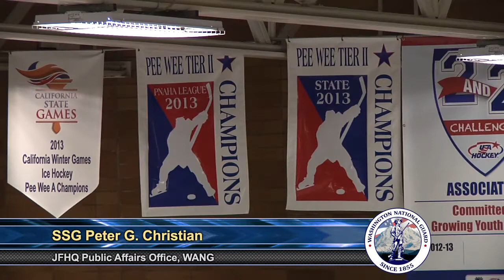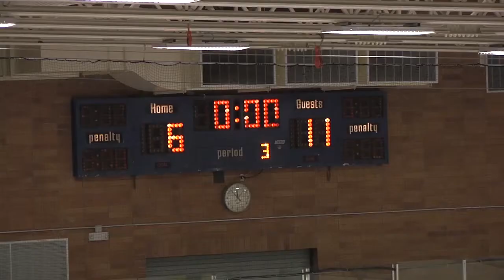Washington Air National Guardsmen Compete Against Canadian Army for Can-Am Cup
Washington airmen from the Western Air Defense Sector (WADS) based at Joint Base Lewis-McChord teamed up against their Canadian Detachment counterparts for the 21st Annual Can-Am Cup Hockey Tournament, February 20th at Sprinker Recreation Center in Spanaway Washington. (Washington National Guard video by: Staff Sgt. Peter G. Christian, JFHQ Public Affairs Office, WANG)